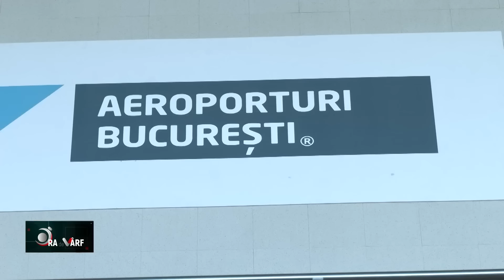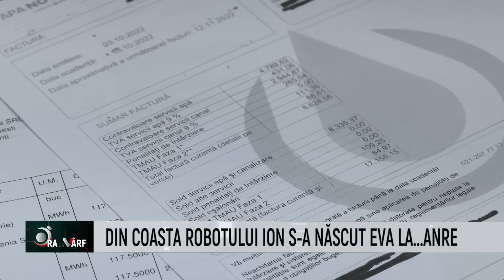Ora de Varf - Mirel Palada, Mirel Curea - 16 Martie 2023 | MetropolaTV